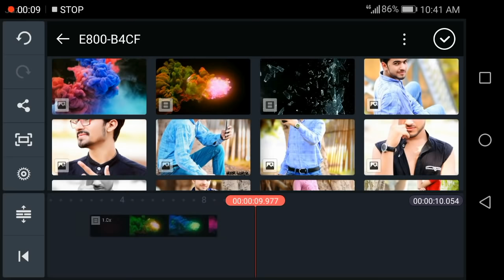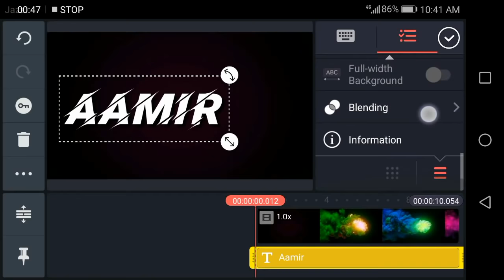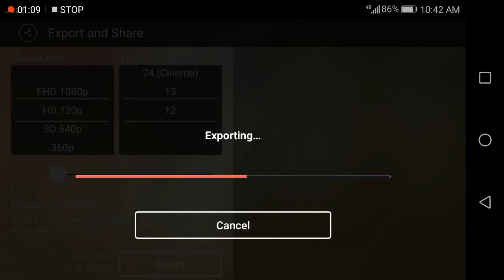Name video in Kinemaster new trand (subscribe for more video)